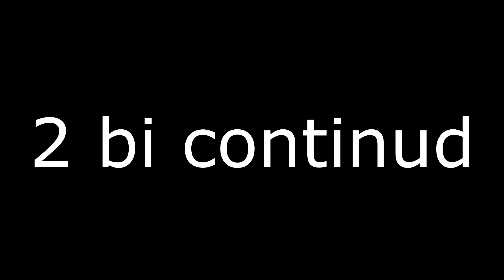diary of a gamer kid ep 1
there probably isnt gonna be a sequel (thanks universal pictures)